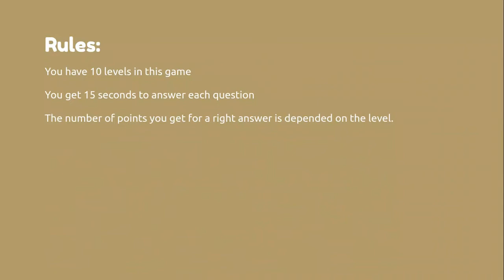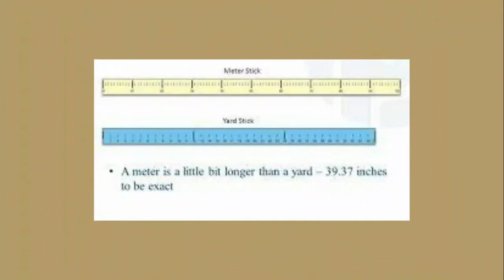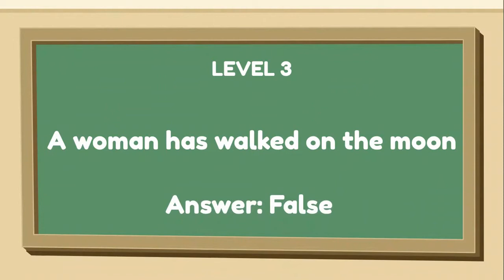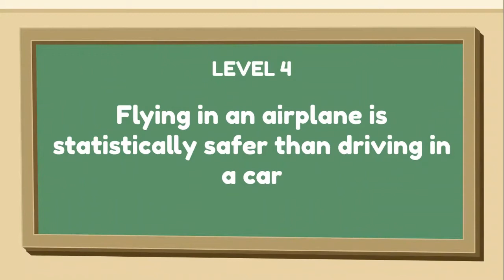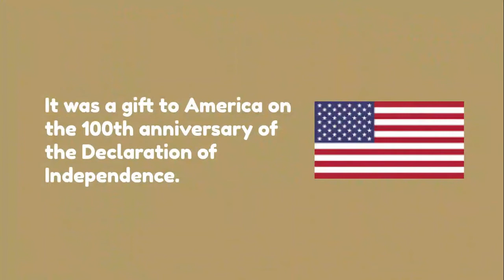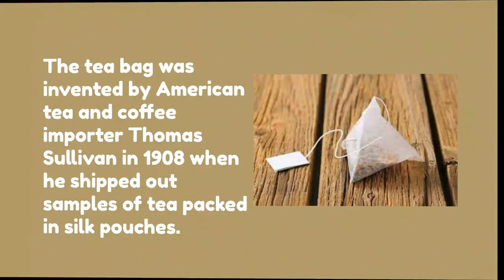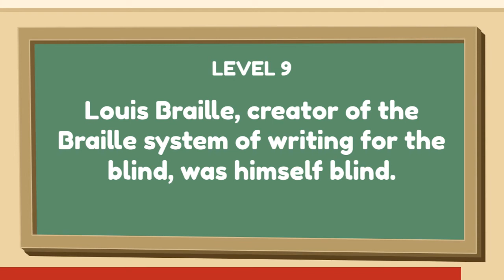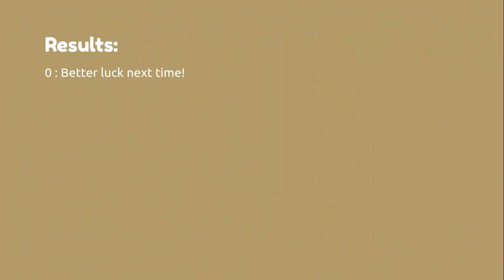True Or False? 10 levels to test your knowledge (90% Fail)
Test Your Knowledge. Our world is a wonderful place full of funny, unexpected, and interesting things. Some of them are really hard to believe, but your sharp mind can help you figure out the truth. Do you think you have enough common sense to guess which general facts are true and which are false? Test your intuition and develop it as you’re deciding what facts to believe and what not to trust. Can you tell whether these crazy statements are made up or actually completely true? Find out by taking the test! Tell me how many points you got in the comments section below.